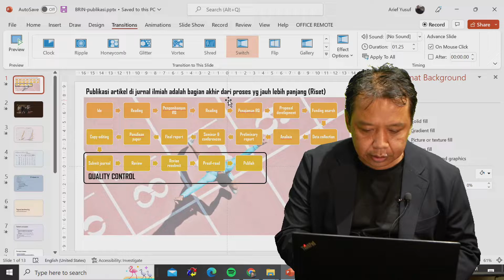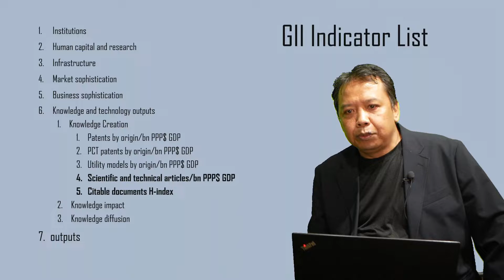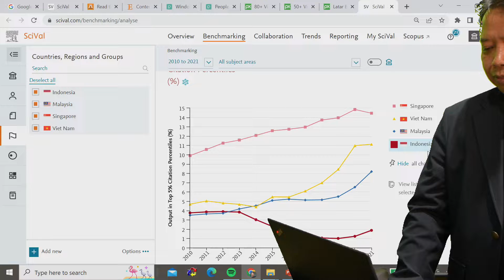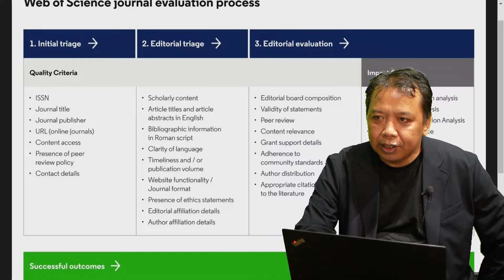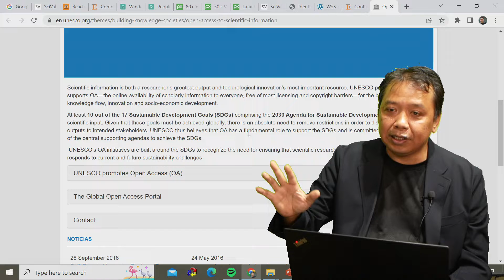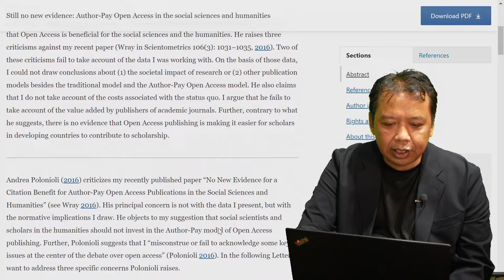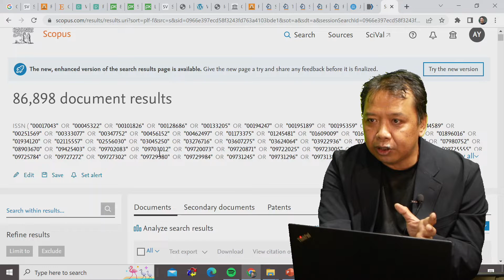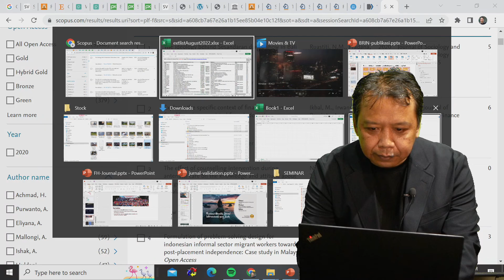Open Access aman??